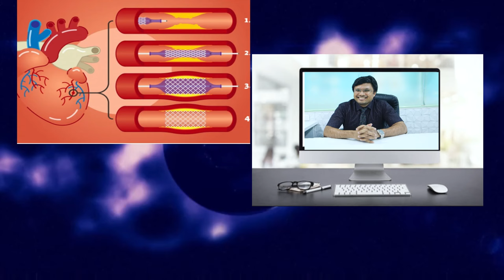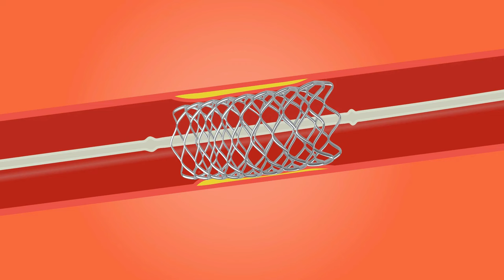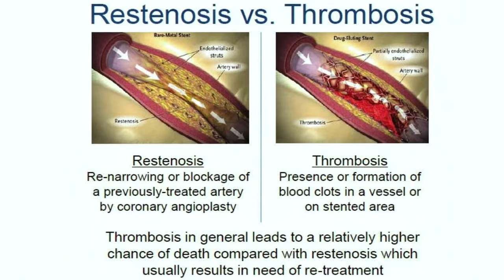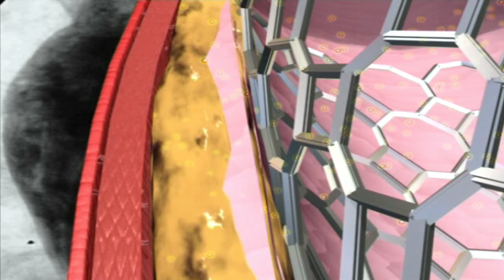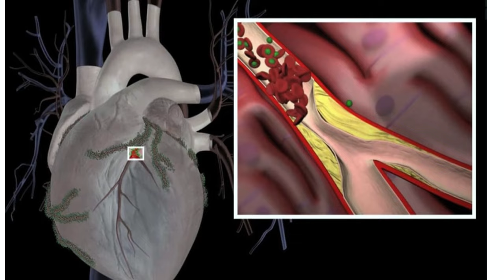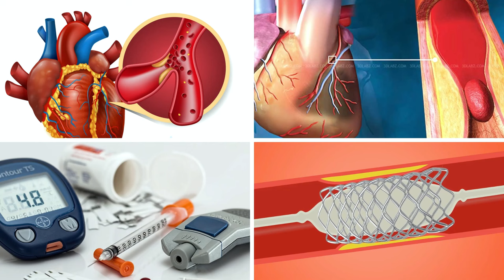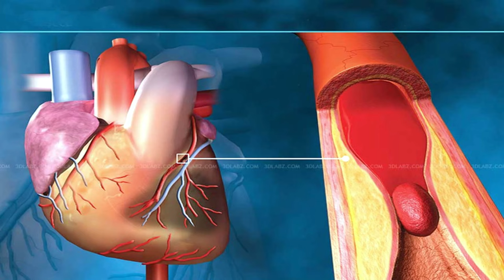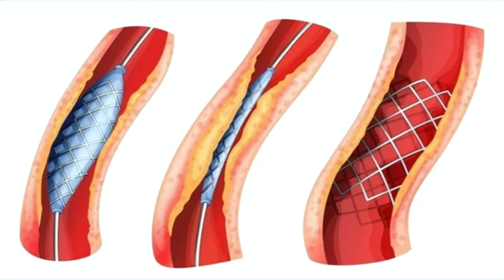Thriving After Angioplasty: Life Post-Heart Attack and after angioplasty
In this video, we dive into life after angioplasty and recovering from a heart attack. Learn about the journey of thriving post-treatment and the importance of self-care and lifestyle changes. From managing medications to incorporating exercise and healthy eating habits, discover how to live your best life after a heart scare. Join us as we explore the ups and downs of recovery and find inspiration in stories of resilience and perseverance. Take control of your health and embrace a fulfilling life after angioplasty.

Let's navigate the path to a healthier future together!

Remember, you're not alone in this journey to wellness. Let's support each other and celebrate every step towards a healthier, happier you. Here's to a bright and fulfilling life after angioplasty!

DM CARDIOLOGIST

3:30pm to 5:30 pm in afternoon Daily(Excluding Sunday)

Halar road,

Valsad

For appointment:-
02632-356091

Vapi:-
21ST CENTURY HOSPITAL